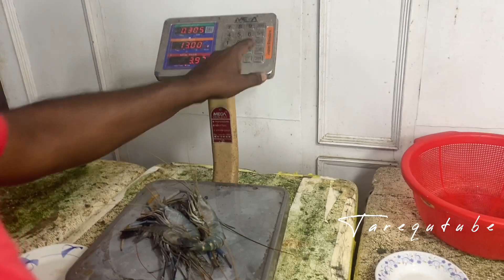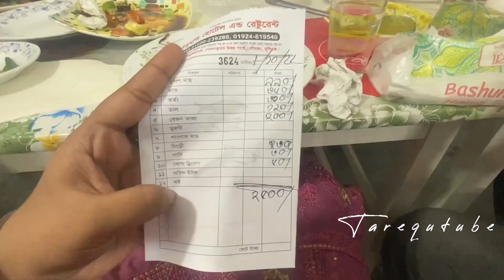মাওয়া ঘাটের ইলিশের লেজ ভর্তা Mawa ghat night out